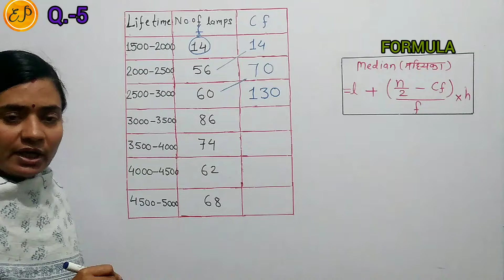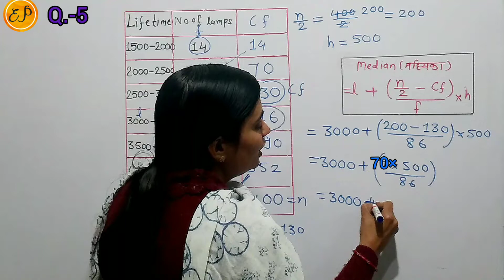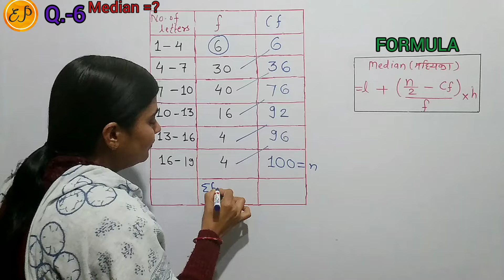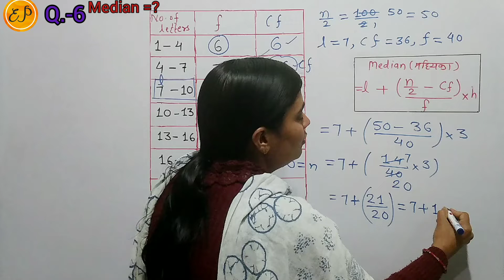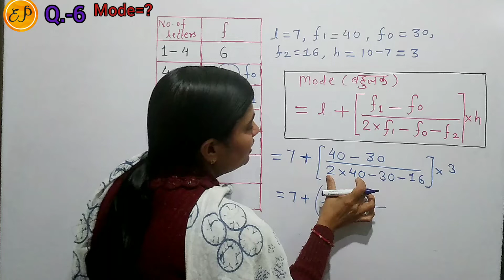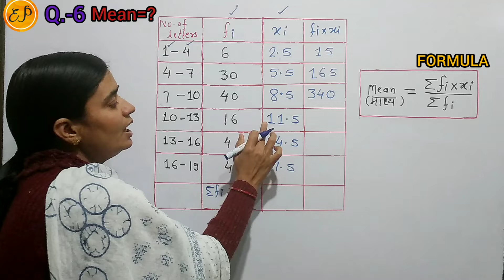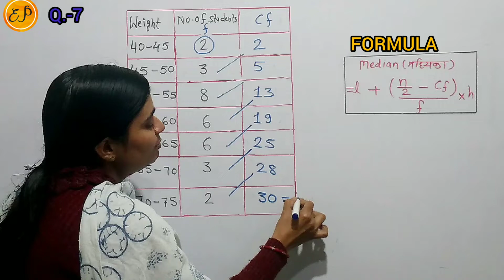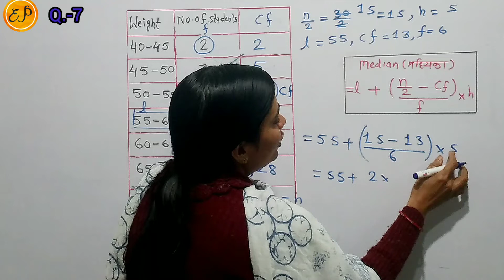Median ( माध्यिका ) | Ex.-13.3( Q.-5,6,7 )| Class 10 Maths| Ch.-13 | Statistics ( सांख्यिकी )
♦️Chapter - 13  Statistics ( सांख्यिकी )

♦️Exercise  - 13.3

           🌟 Mean ( माध्य )
          🌟 Mode / Modal ( बहुलक )
          🌟 Median  ( माध्यिका )

New NCERT Maths Syllabus
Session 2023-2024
New Syllabus    New NCERT Syllabus
Latest Syllabus
New NCERT Maths